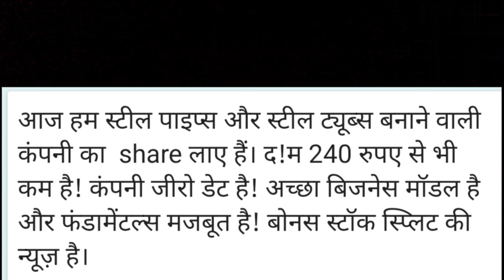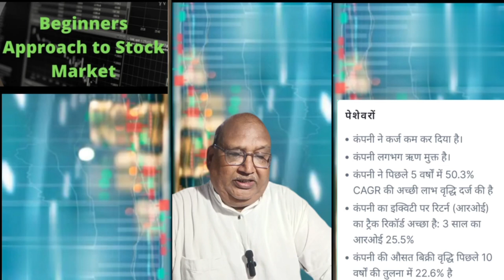steel stock under rs 400/-Stock split & Bonus issue on cards